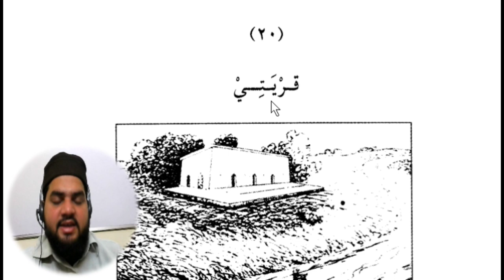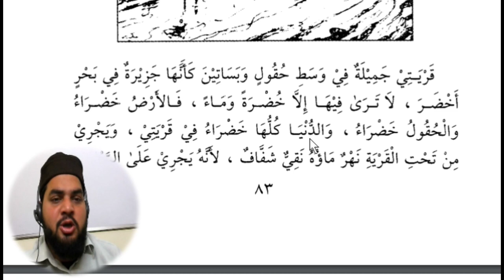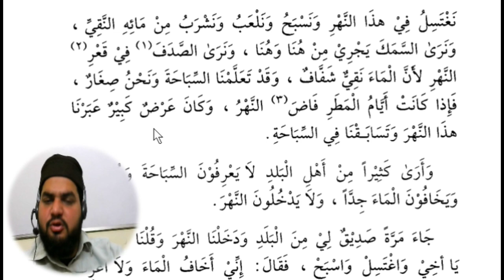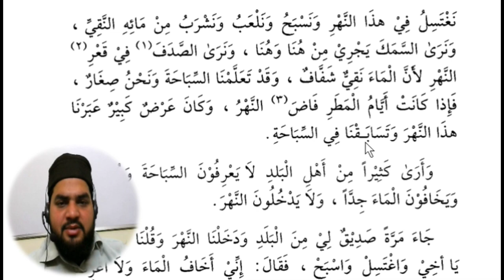Lesson 93, Arabic literature القراءة الراشدة